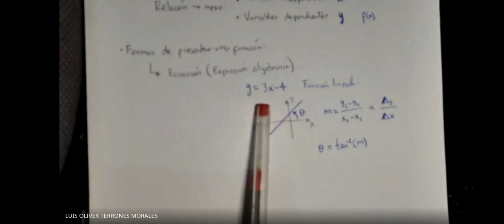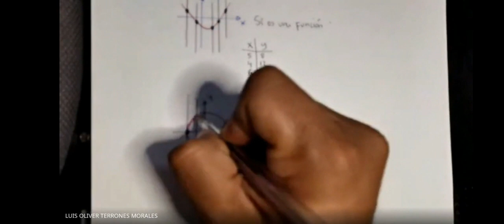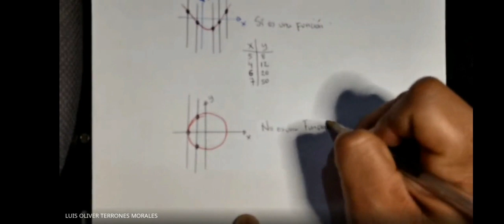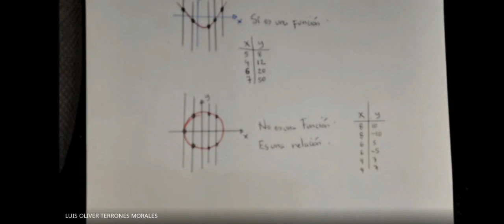Matemáticas para Ingeniería I - Introducción a las funciones